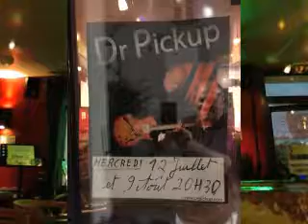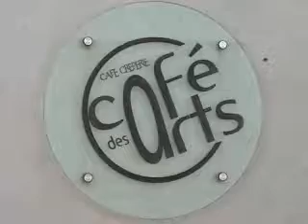The Rueil Riverside blues by Dr Pickup @ Le Cafe des Arts 17113 Mornac-sur-Seudre. 12 July 2017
81000 Albi. Friday, 3 July  2020

guitar
Mureila Hofner Standup Electric bass Dr Pickup @ Le Cafe des Arts 17113 Mornac-sur-Seudre

The guitar is a PRS SC HB Piezo going to a Whammy
pedal to simulate a 12 String Guitar/bass into
an H&K Lucas Sound system.